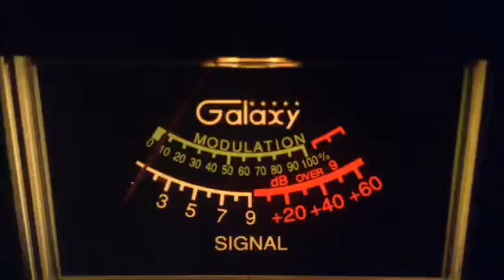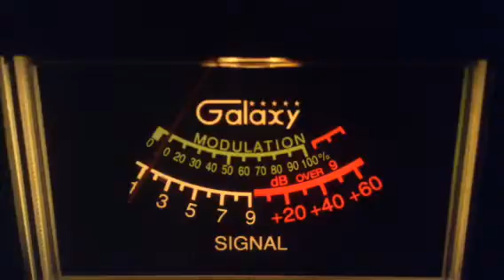Motor Mouth Maul-Ca